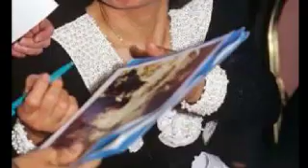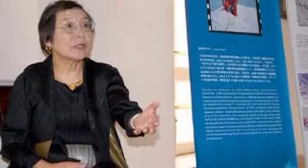Bk Class4 Ch6 1